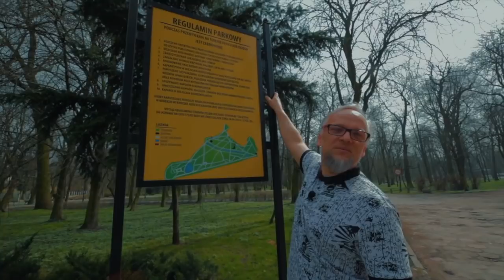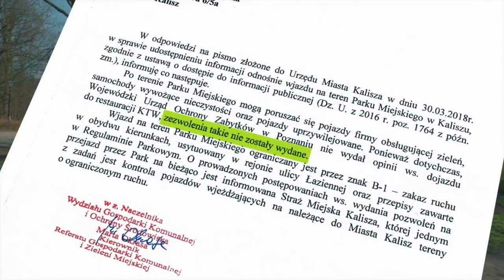Ratusz Móvie odc. 13 | "Jedna jest droga. A dwie?"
Park to chyba nie takie miejsce, gdzie się parkuje...?
Ale dla pewności sprawdziliśmy to i w kolejnym filmie RatuszMóvie "Jedna jest droga. A dwie?" przekazujemy to, co udało się nam ustalić